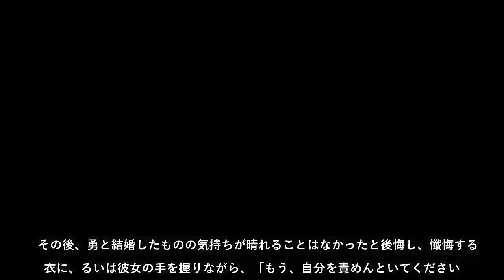連続テレビ小説『カムカムエヴリバディ』第107話が4月1日放送され、雪衣（多岐川裕美）の“告白”が涙を誘った。